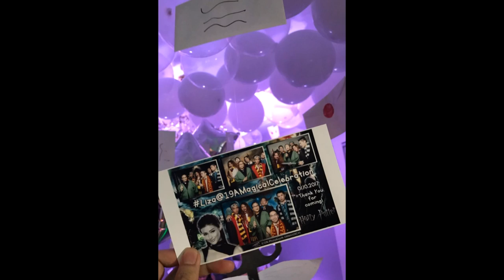Liza Soberano Harry Potter themed Birthday Party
Liza Soberano got a surprise birthday party dubbed as "Liza at 19 Magical birthday celebration," a Harry Potter themed party, organized by her loveteam Enrique Gil, friends and co-workers and Wishing Well Ph.